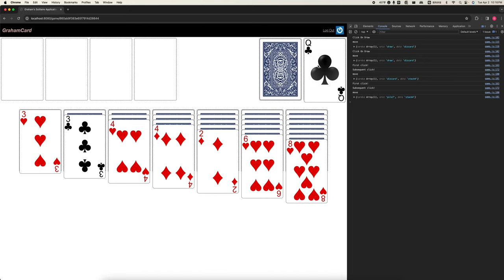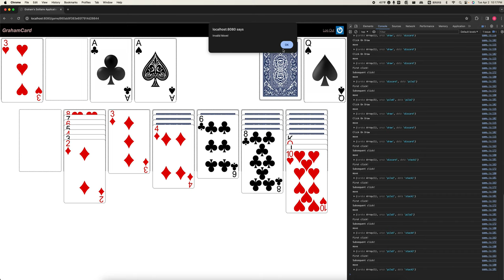CS5288 Assignment 5 Demo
CS5288 Assignment 5 Demo to show all the game logic has been implemented.